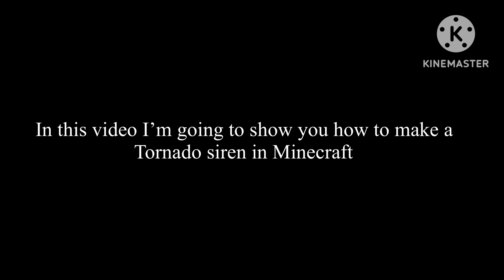How to make a tornado siren in Minecraft